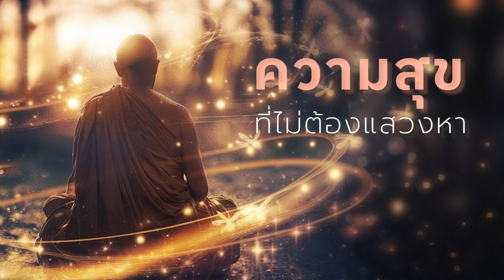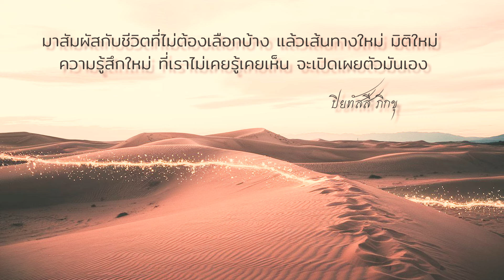ความสุขที่ไม่ต้องแสวงหา @พระอาจารย์นาวี ปิยทัสสี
นำนั่งปฏิบัติกลุ่ม Group Sitting 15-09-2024
พระอาจารย์นาวี ปิยทัสสี
ศูนย์วิปัสสนาวัดถ้ำดอยโตน
ผู้ที่ไม่เล่นเกมส์กับชีวิตเลย
ไม่เล่นเกมส์กับการหาความสุขในสังสารวัฏเลยก็มีนะ

เราอย่าลืมพระโสดาบันก็ยังมีความเผลอ มีความไม่รู้
บางครั้งก็มาเล่นเกมส์กับชีวิตในกามสุขสุขอยู่
แต่ไม่มีความประมาทนะ
พระโสดาบันท่านเป็นอริยบุคคล ท่านเข้าสู่กระแส กระแสนิพพาน
แม้มีความประมาทอยู่ก็ไม่มีอะไรเบี่ยงเบนให้จิตของเขาเหล่านั้นได้

พระสกิทาคามี ก็ยังอยู่ในเกมส์การแสวงหาความสุขจากกามอยู่
แต่ความสุขอันเกิดจากฌานจิตก็มีนะ พระโสดาบันพระสกิทาคามีนะ
เล่นเกมส์กับความสุขในระดับฌานได้แล้ว นั่นคืออะไร
สมาธิสมบูรณ์ จะบรรลุอนาคามีในปัจจุบันในชาตินี้
ศีลสมบูรณ์ สมาธิสมบูรณ์ ปัญญาพอประมาณ
สมาธิที่สมบูรณ์แล้ว ไม่แสวงหากิจกรรม
ไม่เล่นเกมส์กับความสุขอันเกิดจากกามแล้วโดยสิ้นเชิง
กามราคะ ปฏิคะย่อมดับไป
เมื่ออนาคามีมัคคญาณปรากฏนะ

พระอนาคามีย่อมดับความพึงพอใจในสุขเวทนาอันเกิดจากกาม
ปฏิคะขุ่นเคืองอันเกิดจากกามก็แน่นอน

ก็เหลือความสุข ความพึงพอใจในฌานจิตล่ะ
ความสุขอันอิงอาศัยความพึงพอใจ
อันอาศัยสุขเวทนา
ความพึงพอใจอาศัยอุเบกขาเวทนา

มีพระสูตรหนึ่งที่พระองค์ท่านตรัสกับพระอานนท์ว่า
มีสมณพราหมณ์บางพวกนะอานนท์ เขาเข้าถึงแล้วซึ่งเนวสัญญานาสัญญายตนะ
เขาเป็นอัจฉริยะบุคคลในโลกนี้

พระอานนท์ก็ถามว่า
บุคคลผู้เข้าถึงแล้วซึ่งเนวสัญญานาสัญญายตนะ
เขาจะเข้าถึงนิพพานทุกท่านไหม
พระองค์ท่านตรัสว่าบางคนก็เข้าถึงนิพพาน บางคนก็เข้าไม่ถึง

อะไรคือความต่าง พระองค์ท่านตรัสว่า
บุคคลใดก็แล้วแต่เมื่อเข้าถึงซึ่งเนวสัญญานาสัญญายตนะแล้ว
ออกมาแล้วจากเนวสัญญานาสัญญายตนะนั้น
ย่อมพร่ำเพ้อ ย่อมรําพึงย่อมปรารถนา
ความรู้สึกอันประณีต
ในอุเบกขาเวทนานั้น

ผู้ที่มีความเพลินในอุเบกขาเวทนาในระดับเนวสัญญานาสัญญายตนะนั้น
จะไม่ปรินิพพานอานนท์ จะไม่ปรินิพพาน

ชัดเจนมากเลยนะ
เกมส์ชีวิต
เกมส์สังสารวัฏที่สัตว์โลกต้องแสวงหา
ไม่มีใครแพ้ไม่มีใครชนะนะ เกมส์อันนี้อย่าลงมาเล่นเลย
เสียตัวเปล่า
ออกจากวังวนของเวลานะ ออกจากเวลาในสังสารวัฏนี้
ออกไปเลย ข้ามพ้นไปเลย นั่นคือวิมุตติโดยสมบูรณ์
ไม่ต้องกลับมาเล่นเกมส์อันนี้ คือไม่ต้องกลับมาเกิดอีก

หากกลับมาเกิดก็แสดงว่ามาเล่นเกมส์กับชีวิต
มาแสวงหาความสุข มาปลดเปลื้องความยึดความติด
ความเพลินอันเกิดจากความยึดติดในอุเบกขาเวทนา สุขเวทนา

ดับก่อนสิ้นอายุขัยนั้นดับได้เมื่อไหร่
ดับความเพลินในเวทนาทั้งปวง ดับรอบได้เมื่อไหร่
ก็ไม่ต้องกลับมาเล่นเกมส์กับชีวิตในสังสารวัฏนี้อีก

เรากําลังเล่นเกมส์กับมันนะอย่าลืม
แล้วมีเวลาจํากัดมาก อย่าไปเห็นดีเห็นงาม
อย่าไปเห็นสาระอะไร
กับเกมส์ของชีวิตในสังสารวัฏมาก
เป็นความประมาท

ปิยทัสสี ภิกขุ